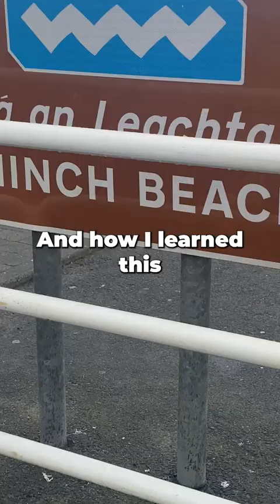Is it Lehinch or Lahinch? Which team are you on?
Lehinch or Lahinch? Which team are you on?